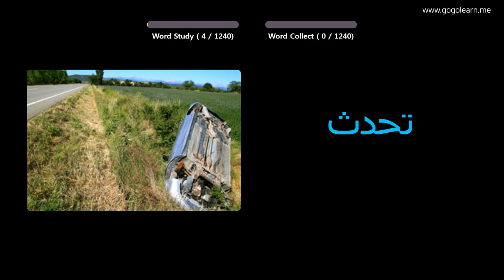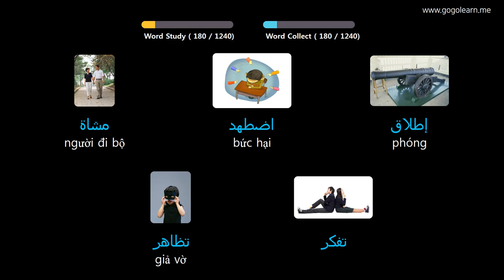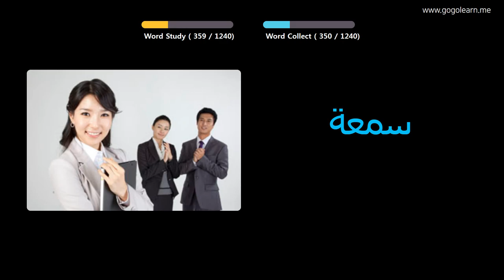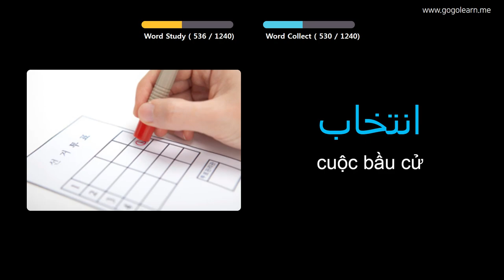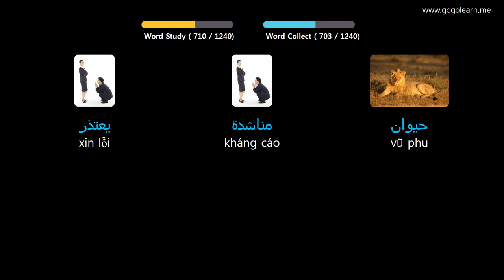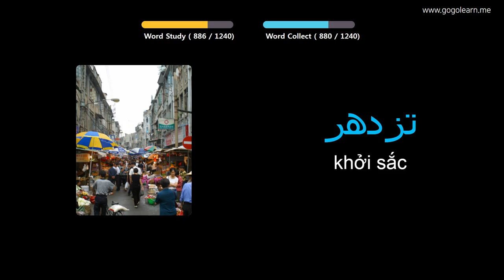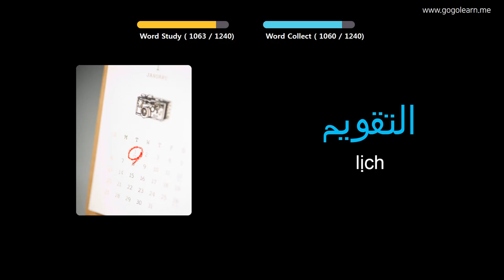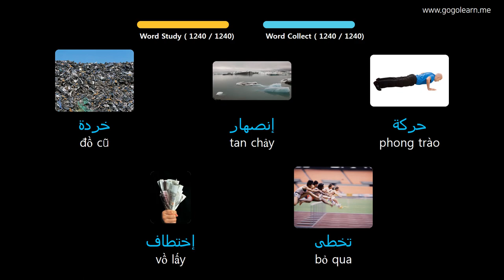Học Tiếng Ả Rập Qua Hình Ảnh |Từ Vựng Tiếng Ả Rập Trường Tiểu Học | Golearn